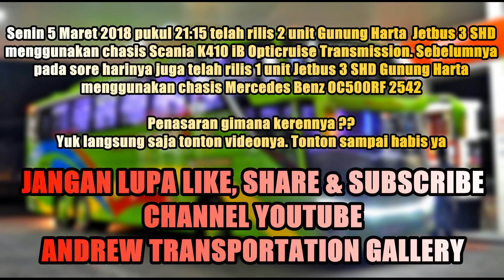RILIS !! BIS "TRONTON" JETBUS 3 SHD PERTAMA GUNUNG HARTA SCANIA K410. BUAT JATAH MANA YA ??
Di bulan Maret 2018 ini, Gunung Harta kembali memperkuat armadanya. Hal ini dibuktikan dengan rilisnya 2 unit Scania K410 iB Opticruise Transmission dengan body terbaru Adi Putro yaitu Jetbus 3 SHD. Sebelumnya, juga dirilis 1 unit Mercedes Benz OC500RF 2542 dengan body Jetbus 3 SHD. Nah pasti kalian bertanya-tanya kan kira-kira buat jatah mana ya bis-bis baru yang keren ini. Kita tunggu saja nanti hehehe